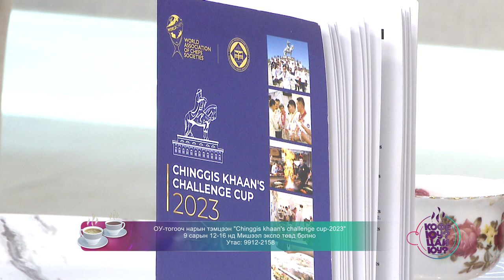Кофе юу ? Цай юу ?- "Chinggis khaan's challenge cup-2023" 9 сарын 12-16нд Мишээл экспо төвд болно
Р.Батбаатар
Монголын тогооч нарын холбооны дэд ерөнхийлөгч, ОУ-ын "B" зэрэглэлийн шүүгч

ОУ-тогооч нарын тэмцээн "Chinggis khaan's challenge cup-2023" 9 сарын 12-16 нд Мишээл экспо төвд болно Утас: 99122158